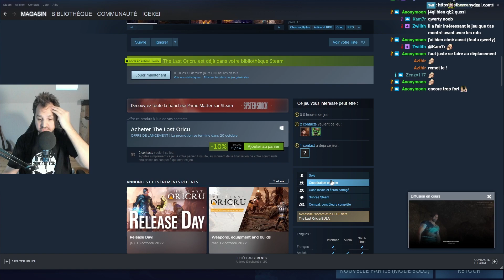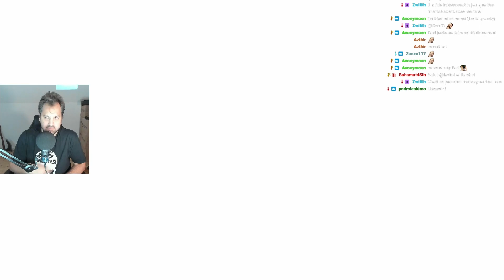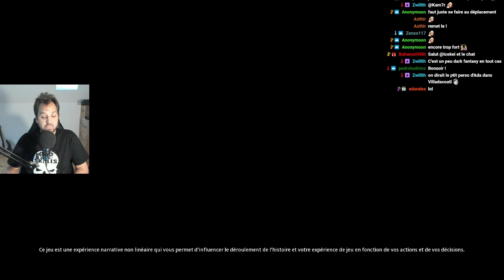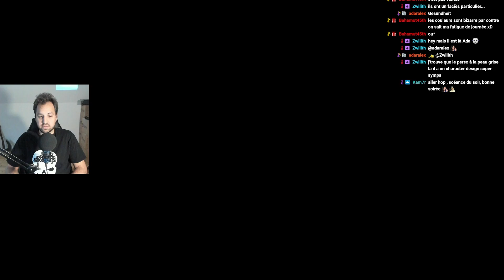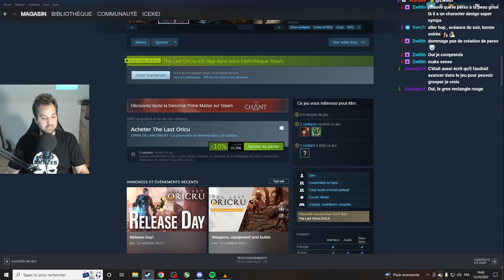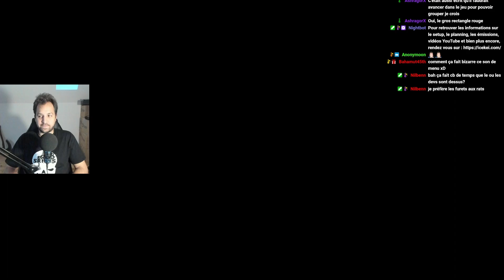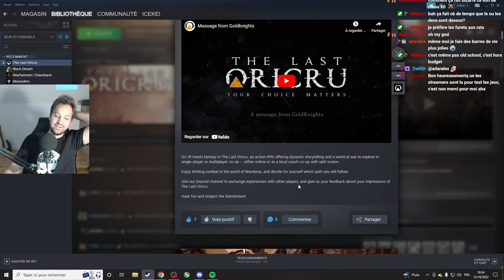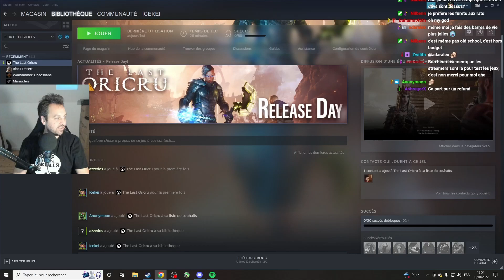[Découverte] The Last Oricru